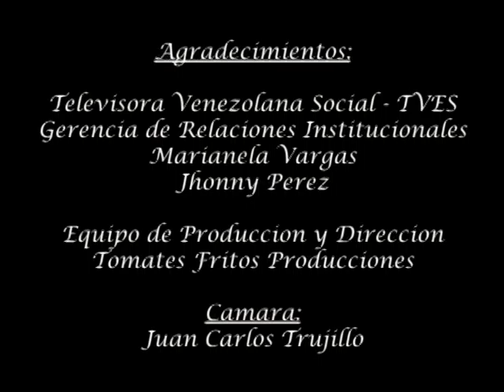Vivir para Amar / Entrevista: Daniel Teran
Estuvimos de visita en los estudios de grabación de la telenovela venezolana "Vivir para Amar" de TVES y pudimos conversar con su protagonista el joven actor Daniel Teran.